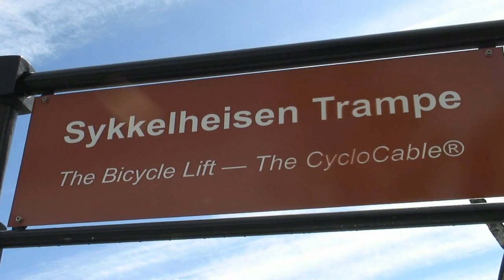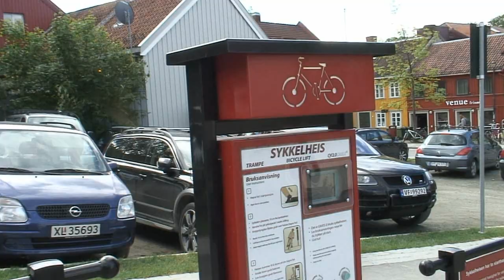THE CYCLOCABLE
The bikelift "The CycloCable" is situated in Trondheim, Norway. Experience the world`s first bikelift.